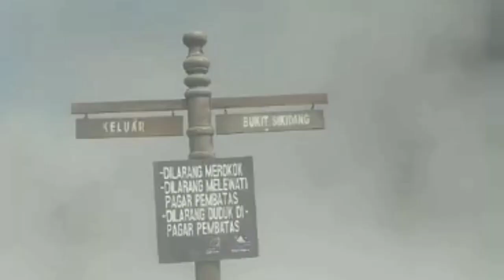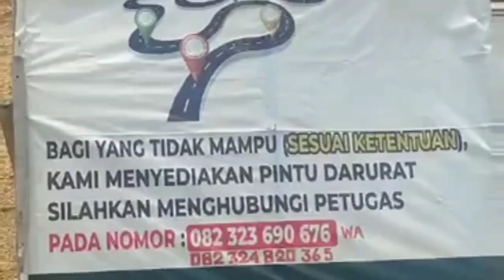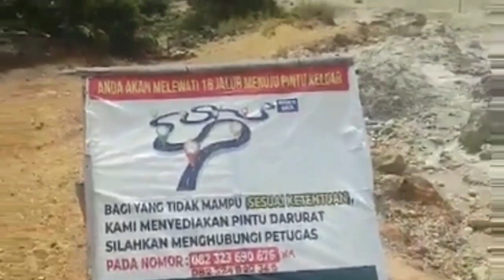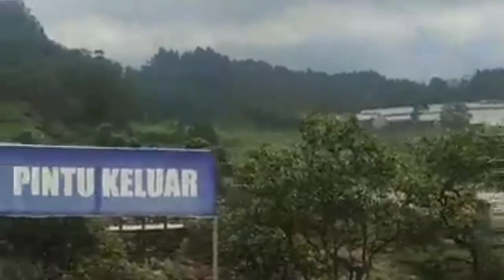Wisata Kawah Candradimuka Sikidang || Kawah Sikidang Wonosobo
Mengenal Kawah Sikidang

Kawah Sikidang Dieng adalah salah satu objek wisata unggulan Dieng yang mudah dicapai dan dinikmati dibandingkan kawah-kawah lainnya di Dieng. Sebelum pandemi COVID-19, setiap minggu banyak wisatawan berkunjung ke Kawah Sikidang untuk menyaksikan aktivitas vulkanik yang dapat disaksikan secara langsung.Dataran Tinggi Dieng adalah gunung berapi raksasa dengan telaga-telaga dan kawah-kawah bekas letusan yang ditempati penduduk. Kawah-kawah yang masih menujukkan aktivitas vulkanik ini menjadi daya tarik tersendiri, begitu juga dengan Kawah Sikidang Dieng.Posisi Kawah Sikidang Dieng berbeda dengan kawah pada umumnya yang terletak di puncak gunung berapi dan susah untuk melihatnya. Sedangkan Kawah Sikidang berada di tanah yang datar sehingga pengunjung leluasa melihat lumpur panas meletup-letup dan gas atau asap yang berwarna putih pekat mengepul di udara. Fenomena alam yang benar-benar menarik perhatian.Asal mula nama Kawah SikidangKawah Sikidang terbentuk dari letusan gunung berapi di kawasan Dataran Tinggi Dieng bertahun-tahun lalu. Sampai sekarang kawah ini masih aktif.Kawah ini sangat fenomenal. Pada waktu tertentu, rata-rata sekali dalam 4 tahun, kolam kawah akan berpindah atau seolah-olah melompat dalam satu kawasan seperti karakter hewan kidang (kijang dalam bahasa Jawa) yang suka melompat. Itulah yang menjadi asal-usul mengapa kawah fenomenal ini dinamakan Kawah Sikidang.Letak dan tiket masuk Kawah Sikidang DiengKawah Sikidang Dieng terletak di Desa Dieng Kulon, Kecamatan Batur, Kabupaten Banjarnegara, Jawa Tengah, walaupun masih banyak yang mengatakan letaknya di Wonosobo. Untuk mencapainya juga sangat mudah karena letaknya dekat dengan Kompleks Candi Arjuna dan Candi Bima.Untuk memasuki kawasan wisata Kawah Sikidang Dieng, traveler dikenai harga tiket masuk yang merupakan tiket terusan dari obyek wisata Kompleks Candi Arjuna dan Candi Bima sebesar Rp10.000 (arga sewaktu waktu dapat berubah).Ini artinya sebelum ke Kawah Sikidang, traveler juga bisa menikmati obyek wisata candi dengan satu tiket terusan. Harga yang murah untuk tiga obyek wisata sekaligus. Lokasi Kawah Sikidang dibuka setiap hari dari jam 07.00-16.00 WIB.Pesona Aktivitas Vulkanik Kawah Sikidang DiengSeperti kawah-kawah yang lain, Kawah Sikidang juga tinggi akan kandungan sulfur ataupun belerang serta zat beracun lainnya. Oleh sebab itu bau gas yang keluar sangat menyengat dan beracun.Untuk itu, jika berwisata ke Kawah Sikidang, traveler disarankan untuk memakai masker atau penutup mulut lainnya agar tidak keracunan gas. Traveler juga harus mematuhi rambu-rambu yang tertera di dekat kawah yang melarang pengunjung untuk menyalakan api atau membuang puntung rokok ke dalam kawah. Api yang mengenai zat-zat dari gunung berapi bisa memicu ledakan dan kebakaran.Tanah di sekitar kawah pun ikut memutih karena kandungan sulfurnya. Itulah mengapa saat berada di kawasan Kawah Sikidang traveler akan melihat tanah tandus berwarna keputihan karena pepohonan mati akibat aktivitas kawah.Selain itu terdapat lubang-lubang bekas kolam kawah di berbagai titik. Tanah di sekitar kawah juga sangat rapuh, jika tidak hati-hati tanahnya bisa ambrol dan traveler bisa tercebur ke kolam kawah yang sedang mendidih.Untuk tujuan keamanan, pengelola obyek wisata ini telah memasang pagar pembatas dari bambu untuk menjaga jarak aman dari kolam kawah agar tidak terlalu terpapar gas beracun dan tercebur ke kawah.Telor rebus Kawah SikidangKeberadaan Kawah Sikidang dengan segala keunikannya membawa berkah bagi masyarakat sekitar. Semakin banyaknya pengunjung semakin banyak lapangan kerja yang muncul.Penduduk sekitar bisa berjualan makanan dan minuman untuk wisatawan. Biasanya penduduk menjual makanan khas Dieng atau berbahan dasar hasil pertanian utama Dieng, yaitu kentang.Dan yang paling dicari pengunjung adalah telor rebus Kawah Sikidang. Masyarakat sekitar menjual telur mentah untuk kemudian direbus di sebuah kawah kecil yang airnya mendidih.Traveler bisa langsung merebus sendiri telur di kawah kecil tersebut, dalam 5 menit akan langsung matang. Selain makanan, ada juga masyarakat yang menjual bongkahan-bongkahan belerang yang padat sebagai suvenir.Dapat berfoto dengan burung hantuDi sekitar kawah juga ada fotografer yang bisa traveler sewa untuk pengambilan foto wisata traveler lho. Tidak hanya itu, di sekitar Kawah Sikidang ada penduduk yang menyewakan burung hantu untuk berfoto. Burung hantu jinak yang disewakan akan membuat foto di Kawah Sikidang terkesan mistis.